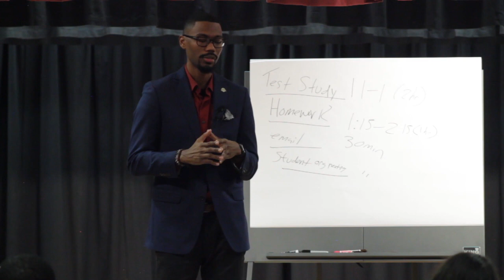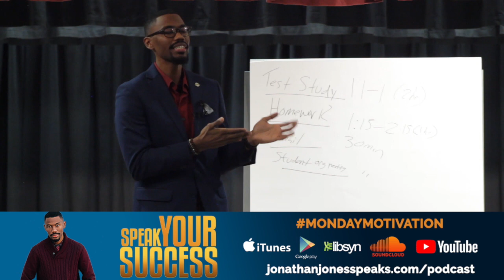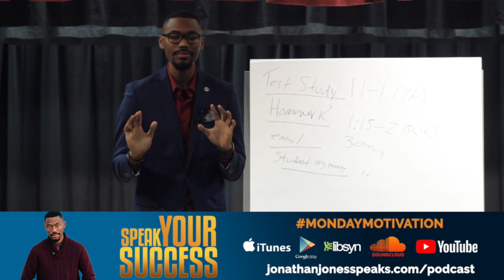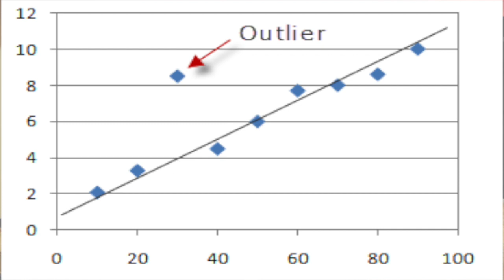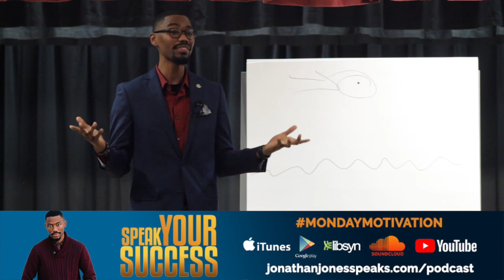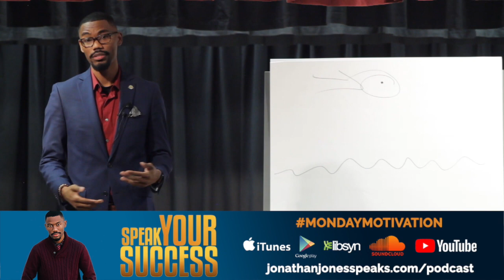EP 128 | MondayMotivation | You're an Outlier / Identify Your Four Corners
It's almost time to start the countdown to 2019, but before the ball drops and the bubbly is going. I just wanted to share a message about a few things we need to get in order to grow and win in 2019.

Let's talk. Leaving helpful Apple reviews keeps us providing quality content for you all. Thank you, we love you!